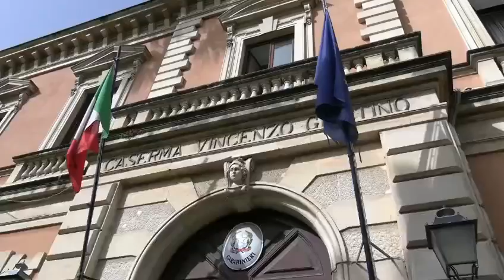Catania Operazione “SOTTOSOPRA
Su delega della Procura Distrettuale, circa 300 Carabinieri del Comando Provinciale di Catania, supportati dai reparti specializzati dell’Arma (Compagnia di Intervento Operativo del XII° Reggimento “Sicilia”, API del Comando Provinciale di Catania e Nucleo Cinofili), hanno dato esecuzione ad un’ordinanza di custodia cautelare in carcere emessa dal Giudice per le Indagini Preliminari presso il Tribunale di Catania, su richiesta della Direzione Distrettuale Antimafia, nei confronti di 13 indagati in quanto ritenuti responsabili a vario titolo dei reati di associazione per delinquere finalizzata al traffico e allo spaccio di sostanze stupefacenti, ricettazione ed invasione di terreni o edifici